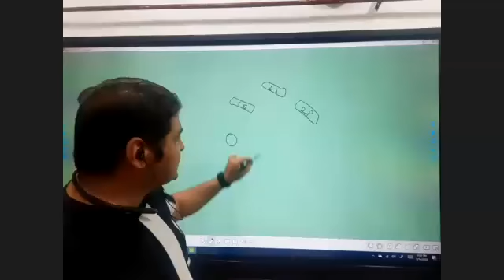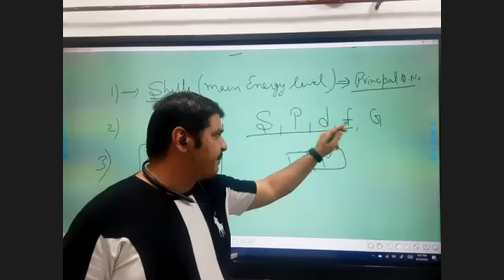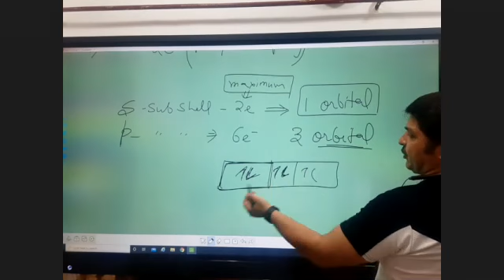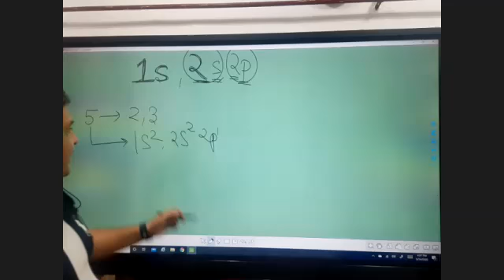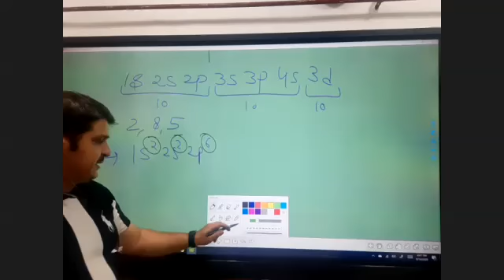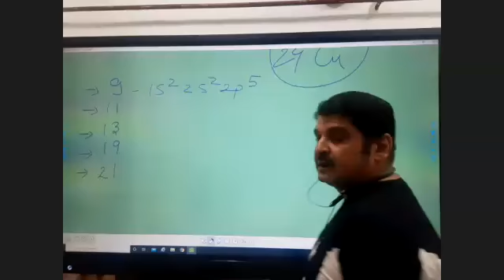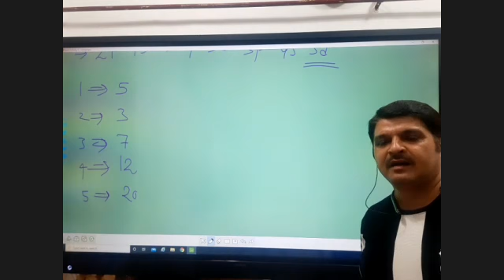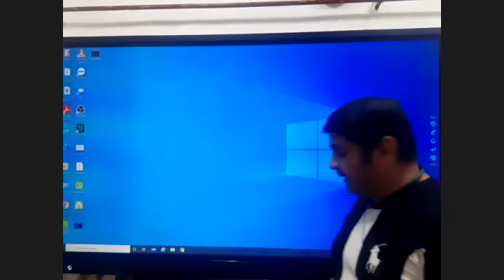11 14092020 electronic configuration s,p,d,f block